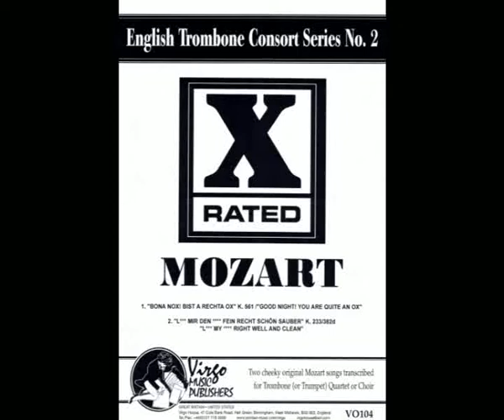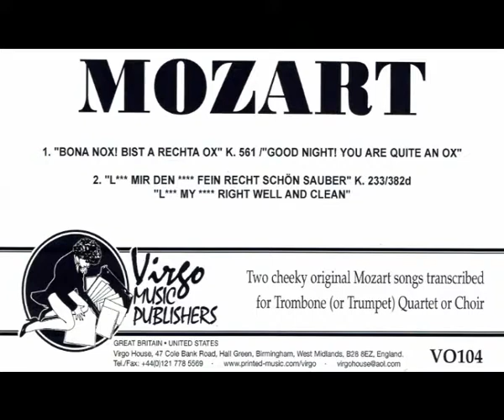X-Rated Mozart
English Trombone Consort's recording from their CD "Myths, Legends, ETC" of their own transcription of two cheeky rounds by Mozart.